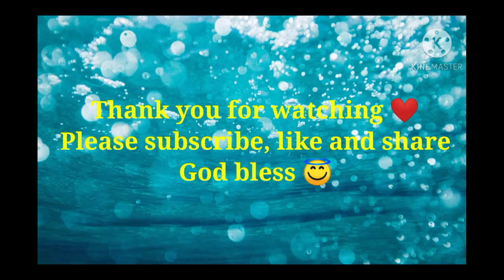How to draw a cutie teddy bear in 3D.. easy art..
a simple ways of drawing.. a good stress reliever hobbies for beginners..